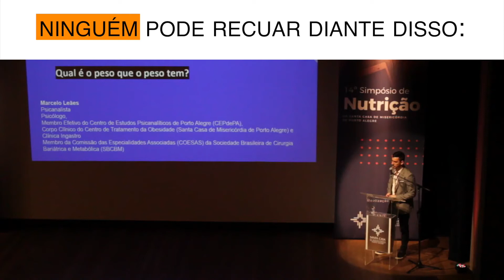NINGUÉM PODE RECUAR DIANTE DISSO - Nação Bariátrica l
Um pequeno trecho da nossa live.
Ative as notificações do canal do YouTube e vem com a gente!